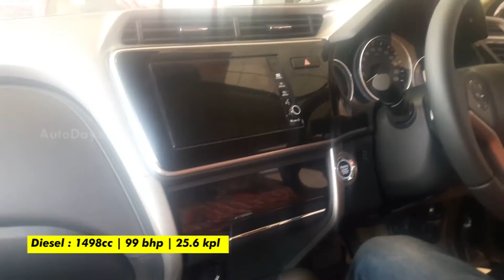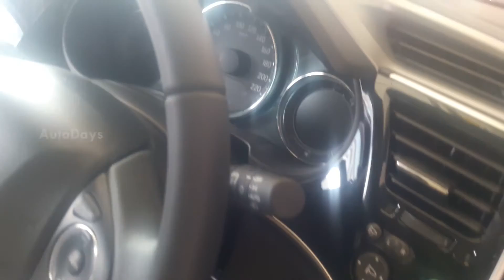2017 Honda City ZX iV-TEC | 2017 Honda City Interior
Honda City 2017 Review | 2017 Honda City Interior